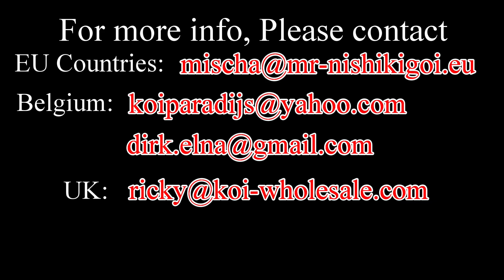Start of Tosai Season Excitement!!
Join in NND 2022 Spring Event Series (a), find your dream, have fun & learn about Tosai development.

For more details, please contact our dealers;

FB: Thật  (Ha Noi)

FB: Dang Minh    (Hai Phong)